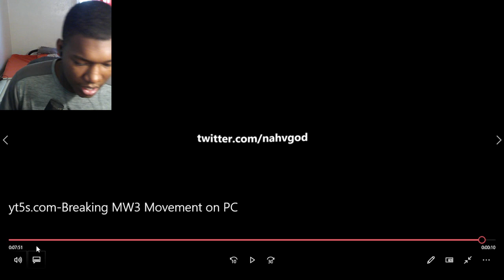Breaking MW3 Movement on PC REACTION